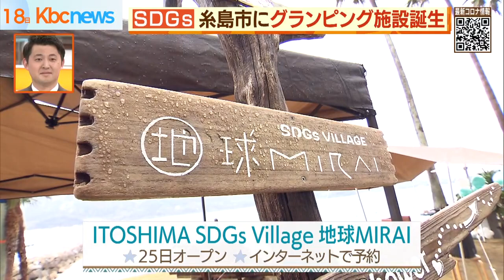テーマはＳＤＧｓ！糸島市にグランピング施設オープン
糸島市の自然を満喫できるグランピング施設が来週オープンします。

海と山に囲まれて並ぶ白いドーム。糸島市に新しく出来たグランピング施設です。玄関には漂流物で作られたアート、イカダで作ったソファに流木のオブジェなども飾られています。

テーマはＳＤＧｓ。作品などの材料は、主に糸島市の海岸で拾ったもので、こちらのハンガーも“流木製”なんです。

「ＩＴＯＳＨＩＭＡＳＤＧｓＶｉｌｌａｇｅ地球ＭＩＲＡＩ」では、４種類のドームテントでパノラマのオーシャンビューを楽しみながら宿泊できます。

地元で捕れたジビエをはじめ、４種類のＢＢＱコースが用意され、１泊１万３５００円から利用できます。

施設を運営する「トキメクデザイン」の井上知子代表は、「自然たくさんの施設でお友達やご家族と楽しい時間を過ごしながら、地球に優しい行動になるようなきっかけを作って頂ければと思います」と話しています。

今後は宙に浮かぶ「空中テント」でも宿泊できるようになり、流木を使ったキーフォルダー制作など子ども向けのワークショップも予定されています。

オープンは来週２５日、インターネットから予約を受け付けています。